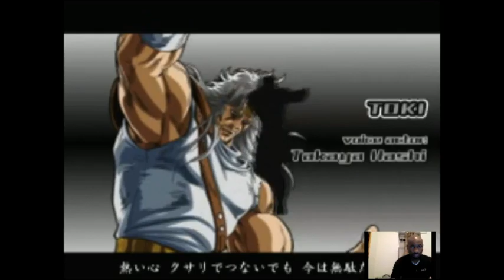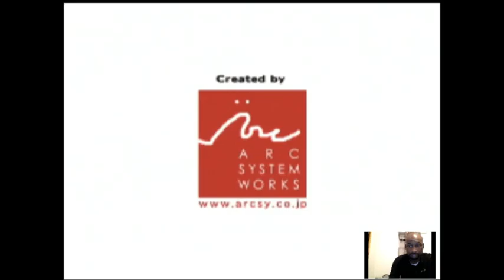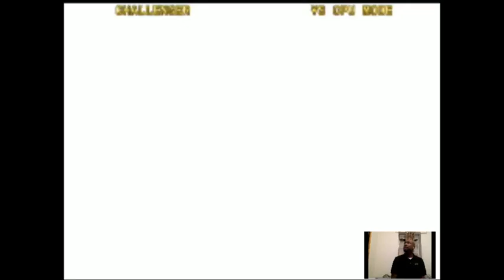Getting my ass whooped a lot in Fist of the North Star / Hokuto no Ken Let's Play